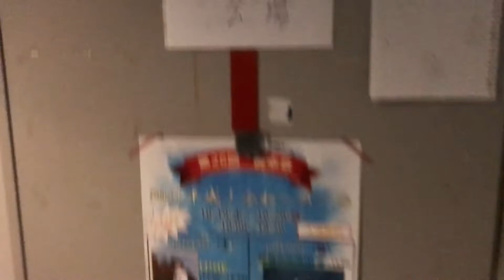WHIZKID - WHIZKID!! (Official Music Video)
お問合せはこちらからお願いします✉️